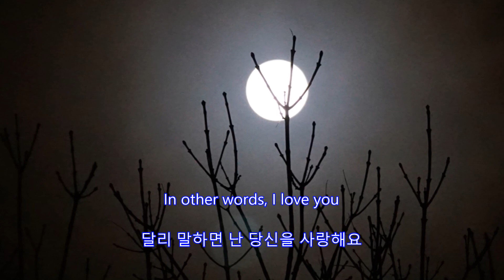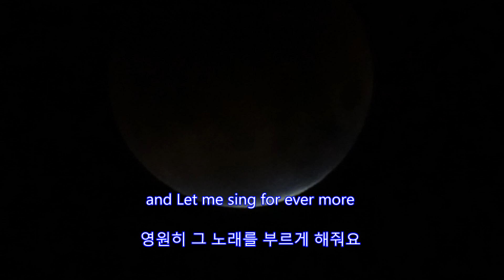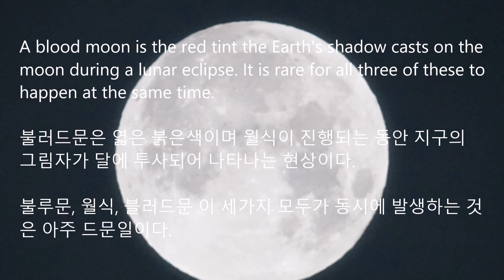Fly Me to the Moon - Julie London || with lyrics (영어가사/한글번역)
Julie London

The super blue blood moon
Greenwood Village, Colorado